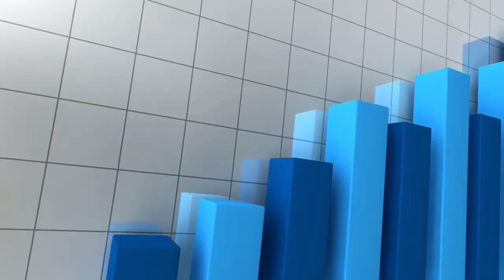The Farm Boy Who Changed the World with His Car Company: Henry Ford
The Inspiring Story of Ford: From Farm Boy to Car Mogul

Welcome to our YouTube video where we delve into the incredible and inspiring history of one of the most influential cars in the world - the Ford Model T. Join us as we take a journey through time and discover the humble beginnings of a farm boy who would go on to revolutionize the automotive industry. Learn how Henry Ford's vision and determination brought the Model T to life, making cars accessible to the common people and changing the world forever. With captivating storytelling and fascinating insights, this video will leave you amazed, shocked, and inspired. Don't miss out on this incredible journey through history!